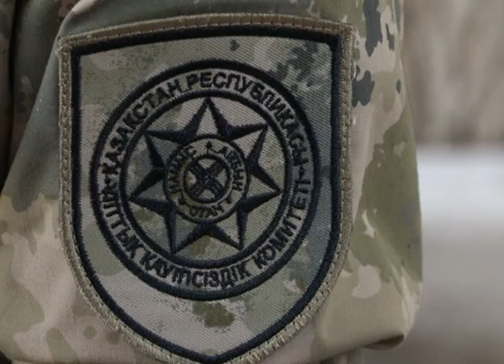Жалаңашкөл оқиғасына биыл 55 жыл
Жалаңашкөл оқиғасына биыл 55 жыл. Тарихқа үңілсек бұрын екі алып мемлекет КСРО мен Қытай бір- біріне қару кезеңген кез болған. Бірден- бір себеп Қытай жауынгерлерінің шекарамызды заңсыз кесіп өтіп, кеңес әскерилеріне оқ жаудыруында. Бұл қақтығыс 1969 жылы 13 тамызда таңғы сағат  07:55 те басталған. Ұрыс 1 сағат 5 минутқа созылды. Ол кезде көл жағасындағы шағын поселкіде шекарашылар мен ауа райын бақылау станциясының қызметкерлері тұрған. Олардың арасында ақтөбелік азаматтар да болған. Жалаңашкөл оқиғасының куәгерлері Ақтөбеде де бар. Редакциямызға келіп, естелігімен бөліскен азамат, жастар тарихты білуі керек,-дейді. 18 тамыз- ел тыныштығы үшін күндіз түні күзетте тұрған шекарашылардың кәсіби мерекесі. Халқымыз үшін қастерлі ұғым болып саналатын, ата-бабадан қалған жерді қорғау, мемлекеттік шекараны күзету- үлкен абырой, маңызды жауапкершілік. Бүгінде Ақтөбе облысында 4 шекара қызметі бар. Олар-Жайсаң темір жол бекеті, Әйтеке би ауданы, Әлімбет пен Шалқар стансаларында орналасқан. Ұмыт болып бара жатқан күн. Сергей Жерновой "Жалаңашкөл" оқиғасы жайлы осындай пікірде.  50 шақты сарбазымыз өз жерімізге 200-ден астам шекара бұзушыларды кіргізбей қуып шықты. Бұл қарулы қақтығыстан қорғаушыларымыз зардап шегіп, қаза тапқандар да бар,-деп еске алады. Ақтөбеден "Жалаңашкөл" заставасындағы қақтығысқан 25 сарбаз қатысқан. Олардың дені қаза тапты.